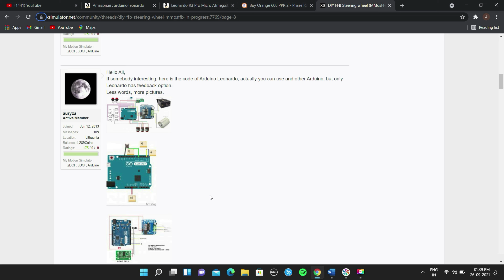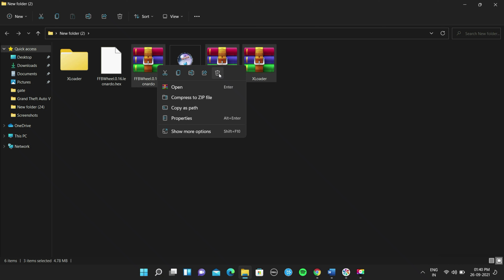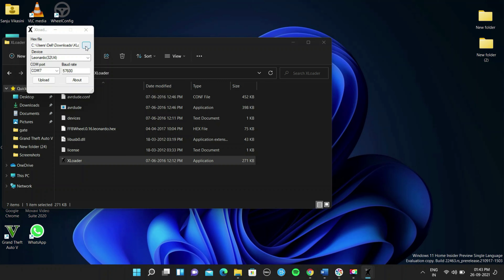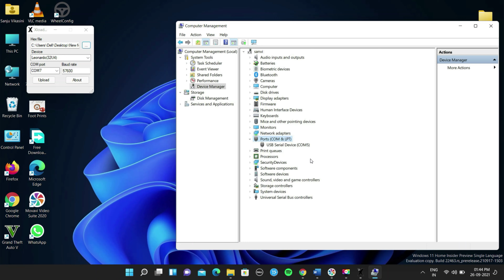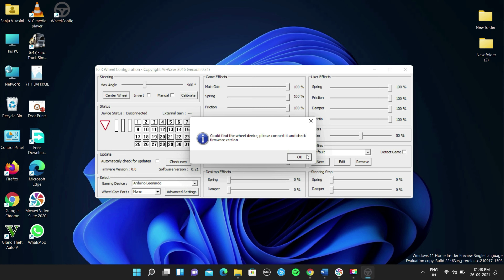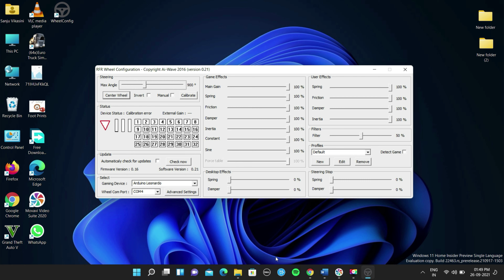900 degree steering wheel easy at home in tamil | First ever in tamil YouTube | MAHILADI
Hello guys!
     Hope you all are doing good.In this video we will make budget 900 degree steering wheel.

Arduino leanordo